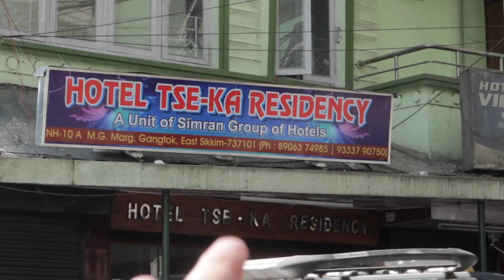HOTEL TSE KA RESIDENCY REVIEW |MG MARG | GANGTOK| KANCHENJUNGA VIEW ROOMS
Hi, I am Prithish,
I live in Kolkata (Cultural Capital Of India).
I upload video's for Food, Travel, Dance and many more.

I love to share my stories with you guys.

Address - 10 A, National highway, near आईडीबीआई बैंक, Gangtok, Sikkim 737101

Phone camera used to shoot the video - Samsung S10

tripod - Yunteng

To get special discount use code - THE LOVING GUY

Lots Of Love From THE LOVING GUY. YOOOOOOO :)